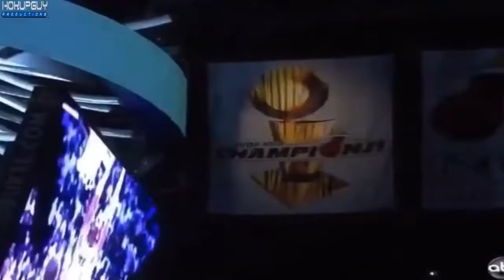2012 NBA Finals Miami Heat intro